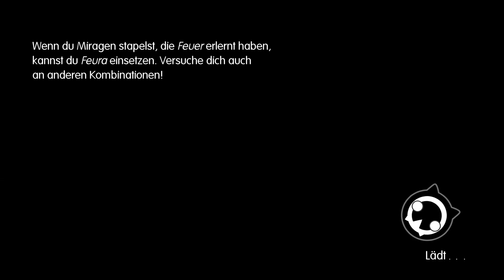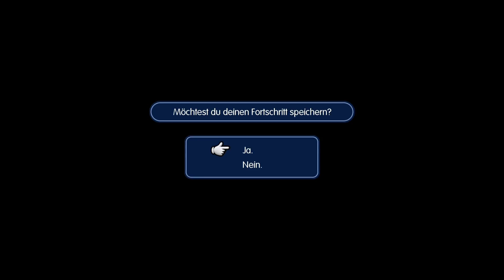World of Final Fantasy #07 ★ Krieger des Lichts ★ Let's Play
World of Final Fantasy erschien am 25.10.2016 für die PlayStation 4 und PlayStation Vita. In diesem Spiel werden die Welten vieler „Final Fantasy“-Spiele vereint.
Gemeinsam mit Miragen kämpfen die Zwillinge Lann und Reynn gegen eine finstere Macht, die die Welt Grymoire heimsucht.

HINWEIS
Aus gesundheitlichen Gründen wurde das Let´s Play nachvertont.